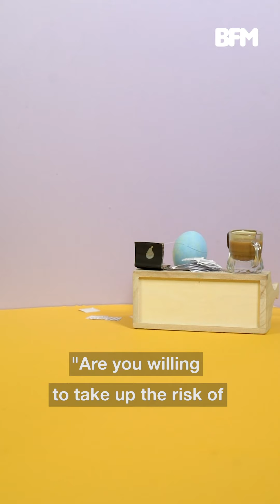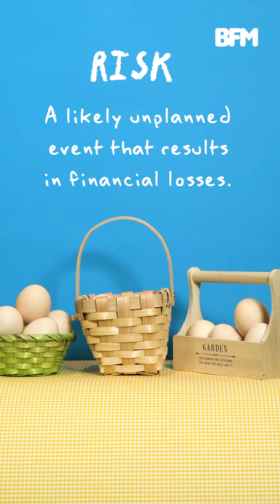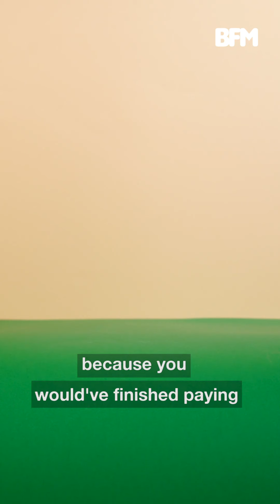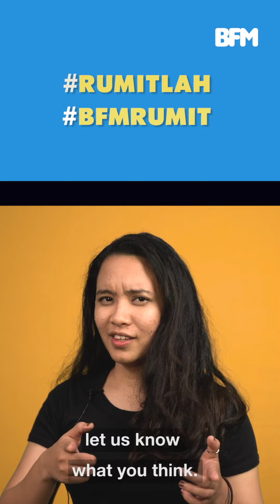Insurance: Can't See, Can't Feel, So Don't Need? | RUMIT S2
Why does nobody understand insurance, even though you're expected to have one? Why do you NEED insurance?

On this new episode of RUMIT Season 2, we discuss all things insurance.